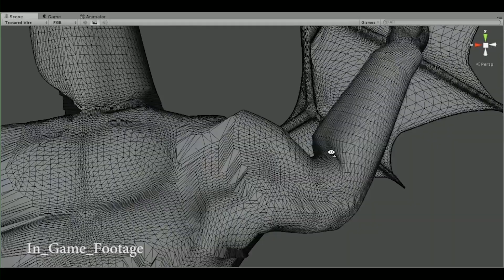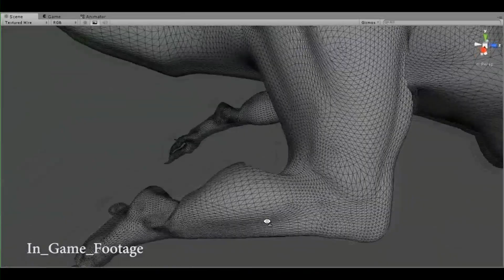K0102237 Shields Ryan Final Product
ICA Final Production Video file